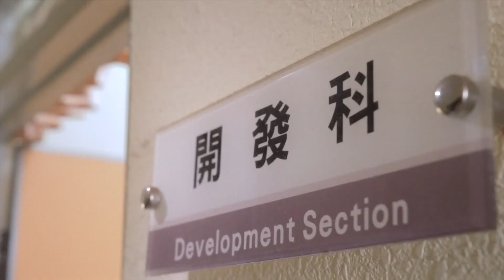世新新聞 塔塔加高山獼猴遊客餵食變搶食 呼籲關緊車窗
113年7月4日 (四) 世新新聞

塔塔加高山獼猴遊客餵食變搶食 呼籲關緊車窗

阿里山通往南投新中橫公路，於104K「石山服務站」經常有高山獼猴來到路旁，1991年通車，遊客陸續進入深山旅遊，早期看到台灣獼猴甚是驚奇，陸續得經由遊客餵食現象，獼猴漸漸進化，24年後的今天，塔塔加高山獼猴遊客餵食變搶食，盡管廣播提醒遊客，但是獼猴搶食常有所聞，生態觀察家暨攝影師蘇家弘呼籲，獼猴受到溫室效應影響食物缺乏之外，遊客餵食輕而易舉獲得食物，進化變成搶食，呼籲不要在當地吃食之外，更要關緊車窗，保護所攜帶物品。